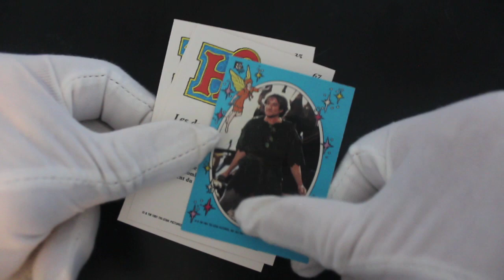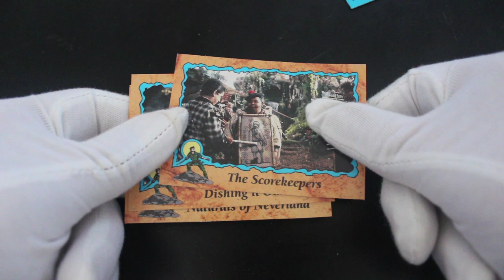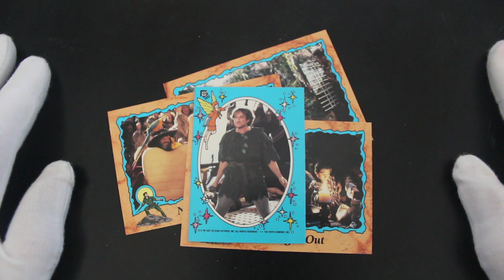Trading Card Tony #372 - Hook (Alt Pack) - Pack Opening!